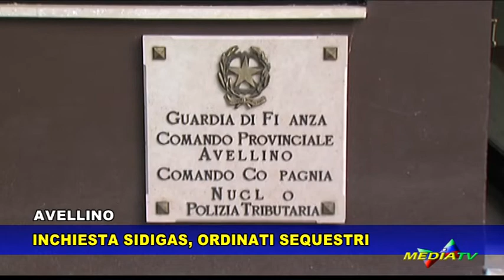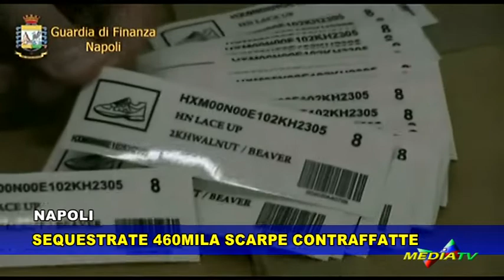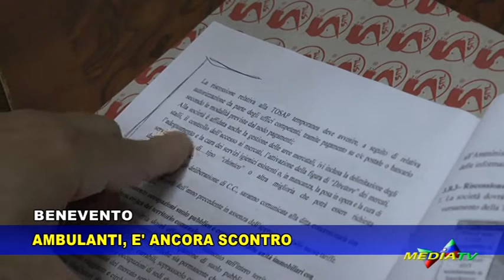Medianews 9 luglio 2019